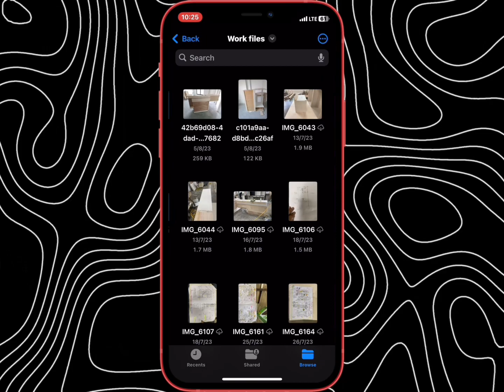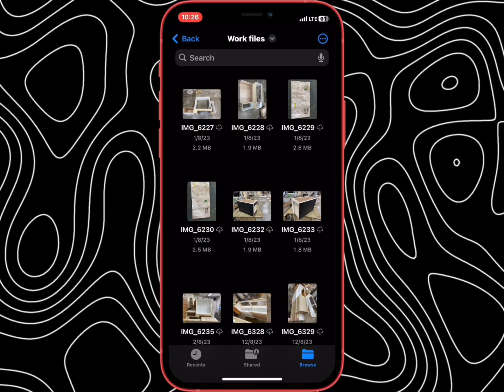Unlock Hidden iCloud Space: Free Up Gigabytes on Your iPhone [2024]!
iCloud Storage is Full? How to delete iPhone iCloud storage photos? How to clear iCloud storage photos? How to make more icloud storage? How to check your icloud storage?
Check this video and try the methods in the video!

( your queries)

how to solve iphone storage full problem Phone storage full problem
phone ka storage khali kaise kare